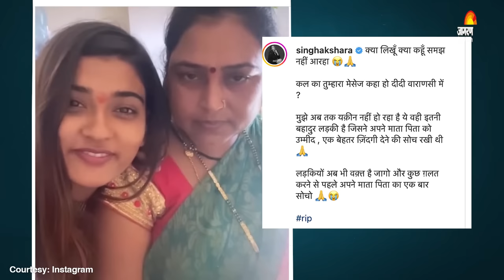Bhojpuri Actress Akanksha Dubey ने मौत से पहले अक्षरा सिंह को किया था मैसेज | Akanksha Dubey Death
Bhojpuri Actress Akanksha Dubey के निधन के बाद से भोजपुरी एक्ट्रेस अक्षरा सिंह गहरे सदमे में हैं। अभिनेत्री के इस कदम से उन्हें तगड़ा झटका लगा है। अक्षरा ने अपने सोशल मीडिया अकाउंट पर एक पोस्ट शेयर कर आकांक्षा को याद किया है।